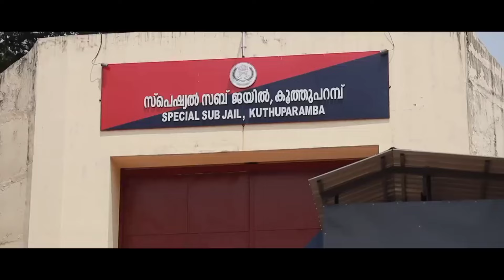ഓളും ഞാനും Olum Njanum | Aarum Kanathe | Aabi Saleem | Hajira Haaju | Thanseerkoothuparamba